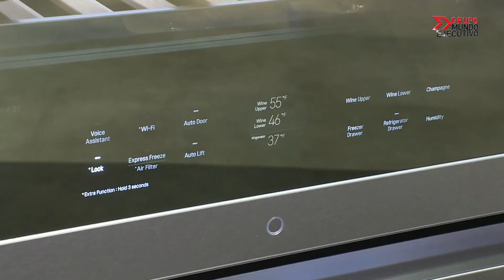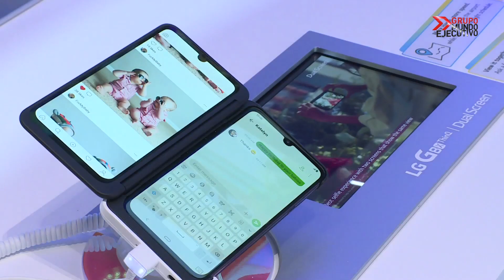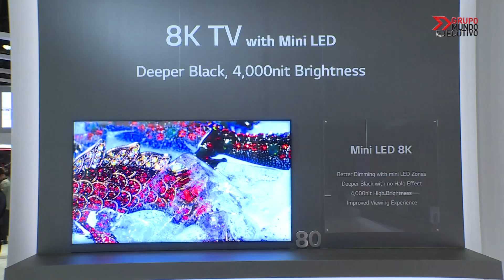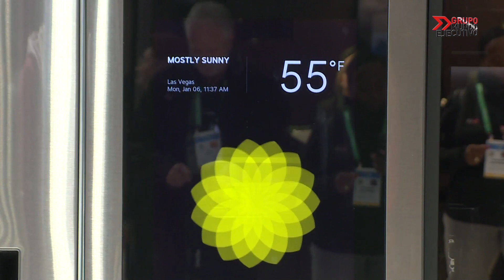¿Cuáles son las tendencias de LG para el 2020?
Conoce todas las tendencias en tecnología e innovación que LG presentó durante el CES 2020 en Las Vegas. Pantallas 8K con tecnología OLED e inteligencia artificial en dispositivos domésticos y de uso cotidiana son algunas de las grandes apuestas de LG para este año.